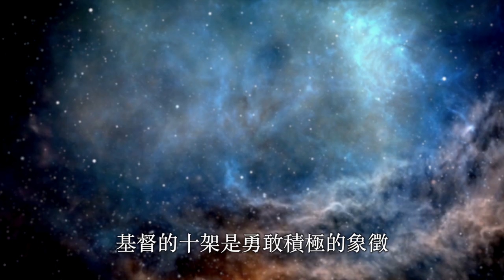2016青年覺醒特會佈道會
青年佈道晚會

8/24(三) 19:00~21:30 克理斯・歐文斯特牧師
8/25(四) 19:00~21:30 晏信中牧師─「神國降臨醫治佈道會4」
(泰瑞莎‧戴蒙牧師團隊將以超自然藝術配搭服事)